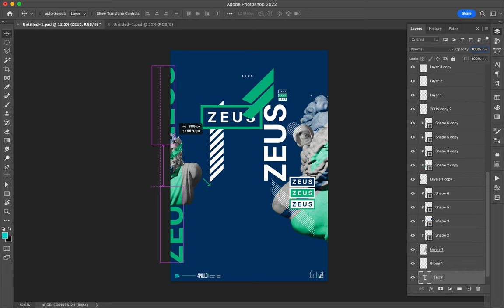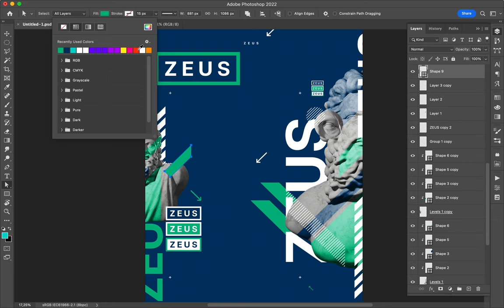Poster Speed Art 1398 Zeus 14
I placed the elements on the side of the canvas.